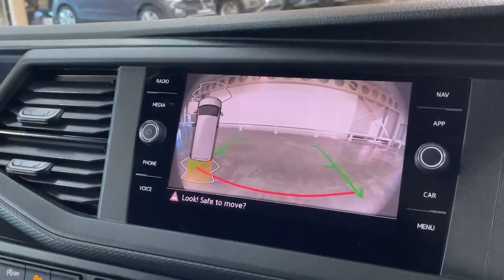241W12345 - 2024 Volkswagen Transporter LWB HL 150BHP DSG - SOLD